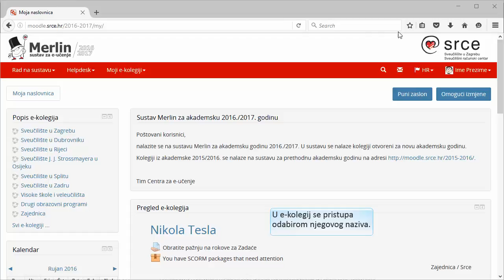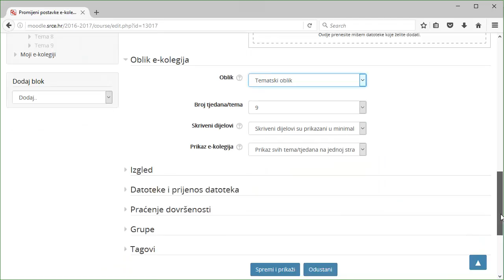Sustav za e-učenje Merlin (Moodle 3.1): Organizacija i sadržaj e-kolegija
Merlin je sustav za e-učenje koji je uspostavljen, razvija se i održava u Centru za e-učenje Sveučilišnoga računskoga centra Sveučilišta u Zagrebu. Sustavom za e-učenje Merlin Srce omogućava ustanovama iz visokoga obrazovanja i znanosti, posebno sastavnicama Sveučilišta u Zagrebu, ali i pojedincima iz akademske zajednice da u Srcu udome svoje on-line kolegije i koriste zajedničke/središnje resurse za potrebe e-učenja.
Merlin se temelji na sustavu otvorenog koda Moodle inačice 3.1, koji je dodatno razrađen i prilagođen okruženju i potrebama korisnika.